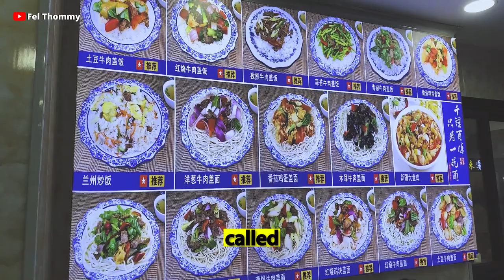THIS HAPPENS ON EVERY CHINESE STREETS || BLACK IN CHINA VLOG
Welcome to another video, enjoy how it is like to be on Chinese streets in the evening, and also, why the Chinese women in these video do what they do.
Road to 1k, let's keep the family growing

Comment other videos you want to see in china